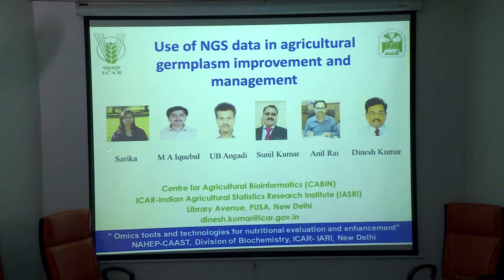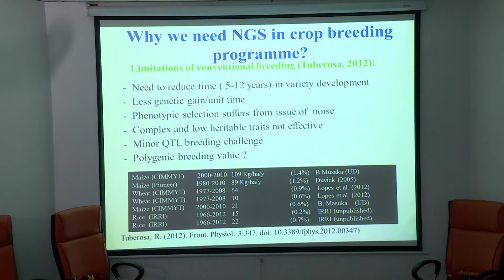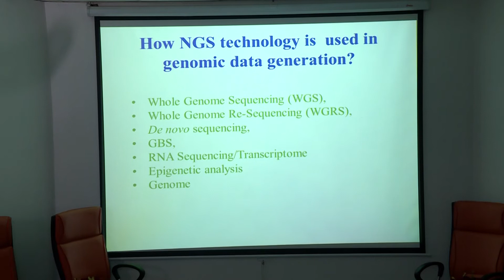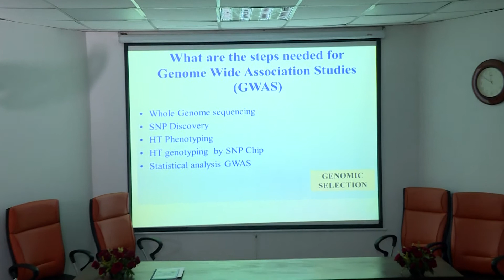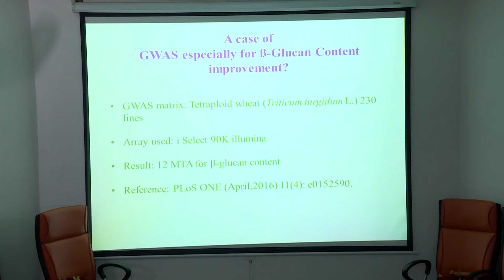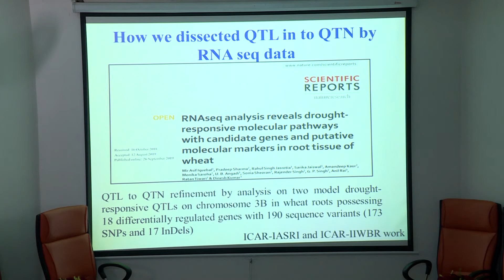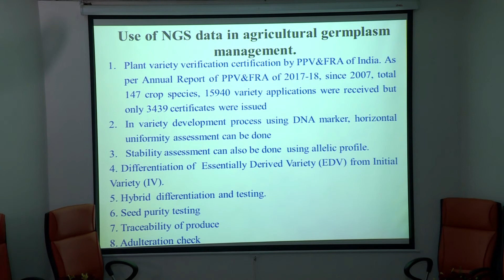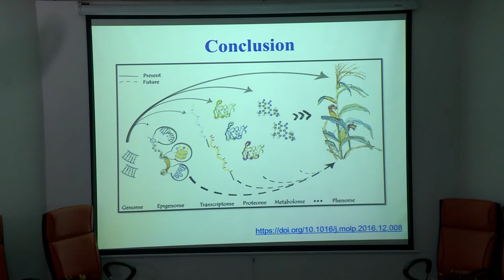Genomics for Decoding the Genes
Use of Genomics for Decoding the Genes and Pathways Linked with Nutrient Density
Dr.  Dinesh Kumar